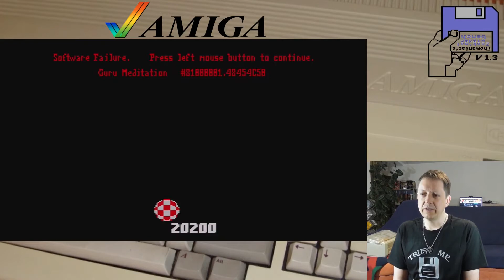#1286 Zock' mal wieder...Amiga-The Game (S.E.U.C.K.): Ich liebe es heute noch! [Amiga]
Hallo, liebe Amiganer und Retrogaming Maniacs!
Heute zocke ich eines meiner lieblings S.E.U.C.K. Games auf dem Amiga.
Ich musste echt lange Suchen, bis ich den Titel wiedergefunden habe! Das Game ist sauschwer, aber es beinhaltet ein paar wirklich coole Elemente!
Viel Spass beim Zuschauen, und falls Euch das Video gefallen hat und Ihr tatsächlich Bock haben solltet, mich zu Abonnieren, was ich echt cool fänd, klickt doch gleich noch auf's 🔔 nebendran.
Dann verpasst Ihr garantiert nix mehr von mir :-)